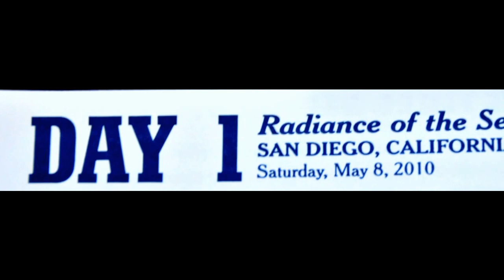Alaska Cruise 2010 Aboard the Radiance of theSeas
Scenes from the Inside Passage of Alaska and places we visited during our 13 day Alaskan Cruise 2010